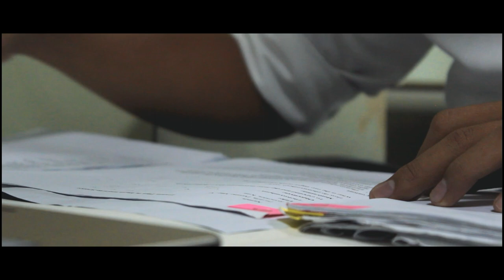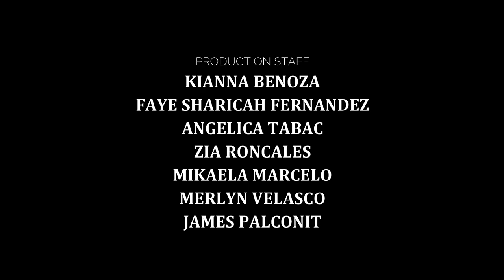KAPE SHORT FILM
BEST IN DIRECTION
BEST IN SCREENPLAY
BEST IN CINEMATOGRAPHY
BEST IN ART DIRECTION

CAST:
BEST ACTOR
BEST ACTRESS